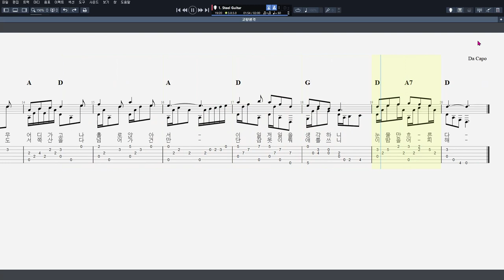고향생각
음원제작 : Guitar Pro 7
CPU : i5-4690
그래픽카드 : GeForce GTX 750
RAM : DDR3 8GB
편집 : 곰믹스